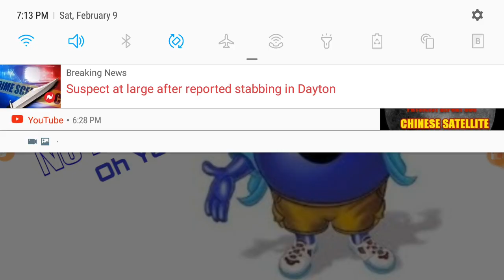Blue Koolaid on Forbidden Knowledge News.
Hey guys please go check this out. It was a really good show and interview. Here is a link. Also Sub to his channel it's good stuff.